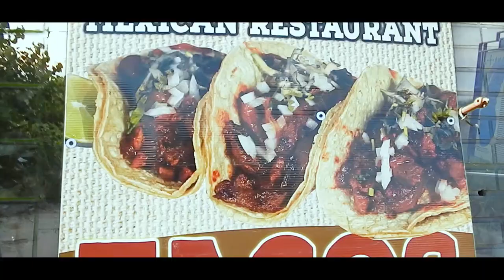FTO TRELL "MEXICO" (OFFICIAL NYSM VIDEO) SHOT BY CASPER DAVIS